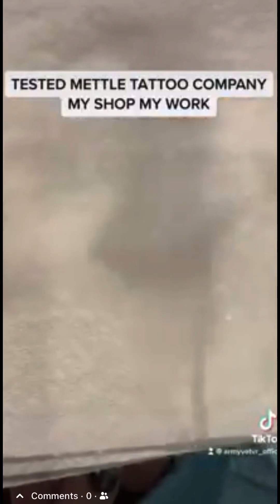ROSE TATTOO | Custom Hand Tattoo, Black and Grey work | TESTED METTLE TATTOO STUDIO